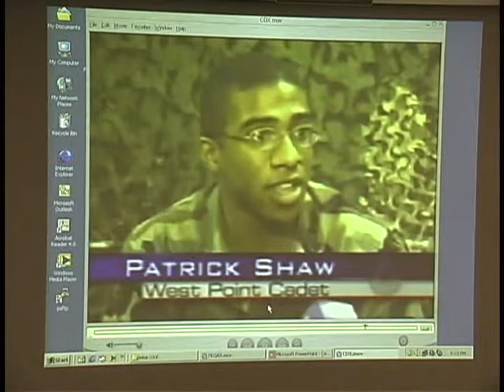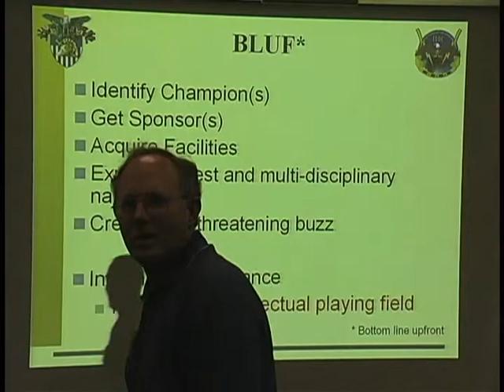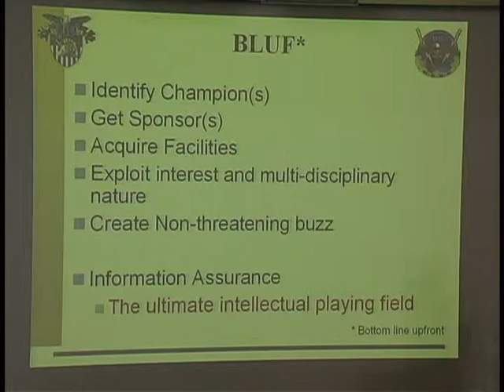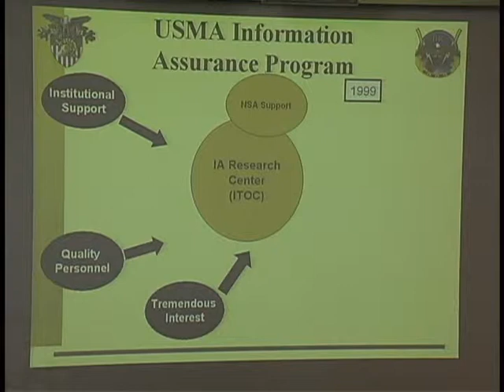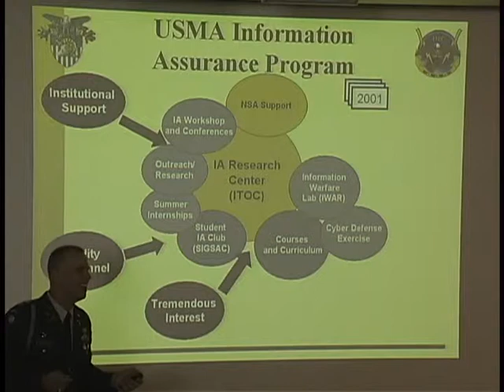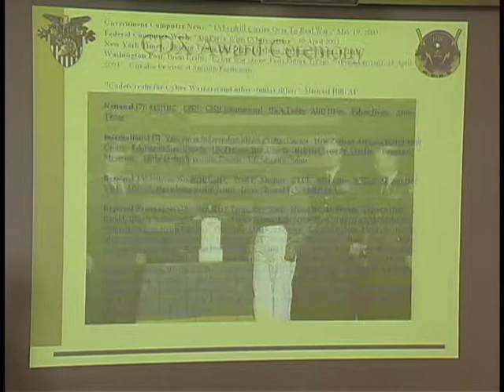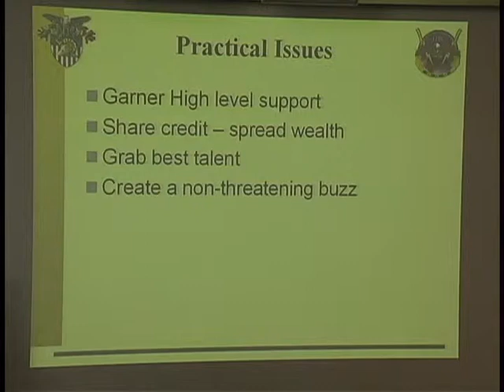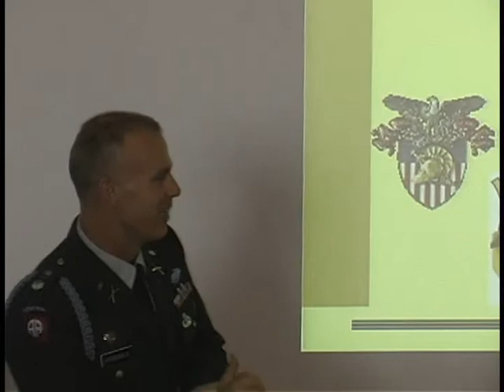Daniel Ragsdale, A Comprehensive Undergrad IA Program (June 27, 2003)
Daniel Ragsdale
A Comprehensive Undergrad Information Assurance Program

from
WISE 2003 (World Conference on Information Security Education)